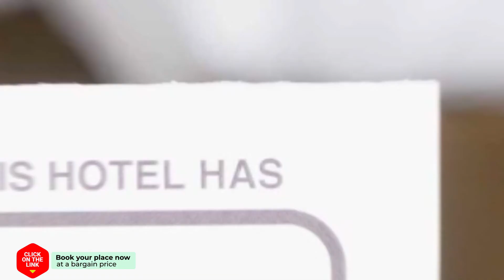Victoria Studios hotel review | Hotels in Panagiouda | Greek Hotels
Victoria Studios hotel video review. Hotels in Panagiouda, greek 3 stars hotels.